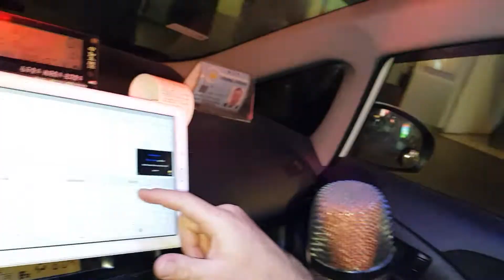My Heart Will Go On 1910024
紐西蘭跟澳大利亞來的